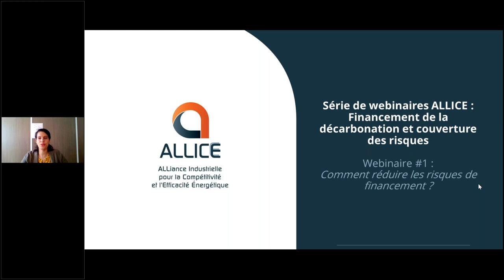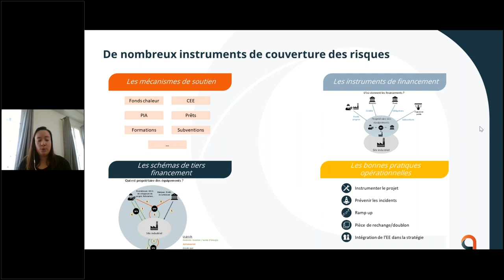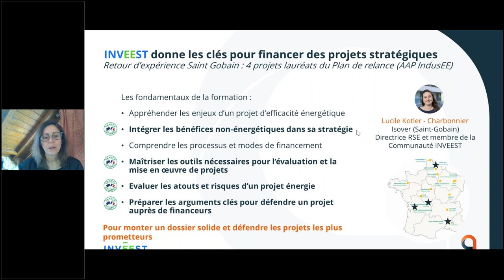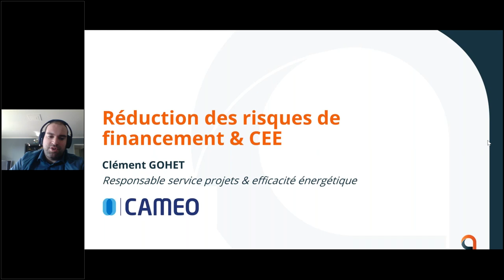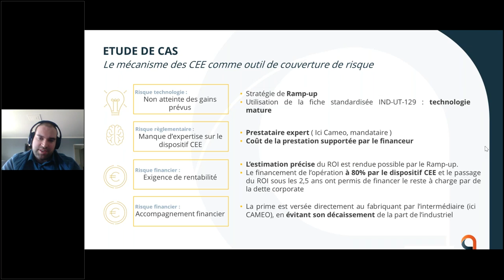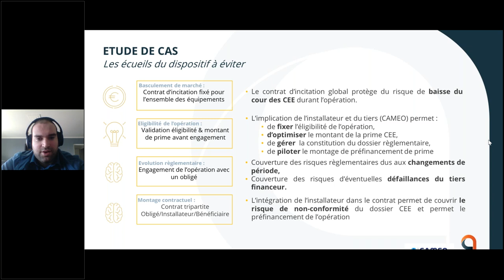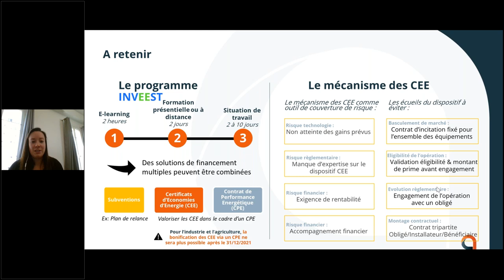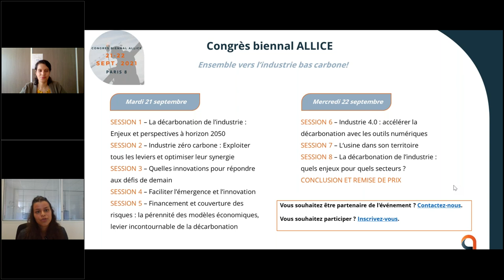Série de webinaires ALLICE Financement de la décarbonation 1/4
Webinaire #1 Comment réduire les risques de financement ?
Pour réduire les risques de financement des projets de décarbonation,
il faut :
Bien les appréhender : c’est tout l’objectif de la formation INVEEST.
Connaître les instruments de couverture : CAMEO nous montrera dans quelle mesure les CEE répondent à cet enjeu pour certains risques.
Avec :
Noémie Papon, Chef de projet Energie Industrie, GreenFlex
Clément Gohet, Responsable service projet et efficacité énergétique, Cameo